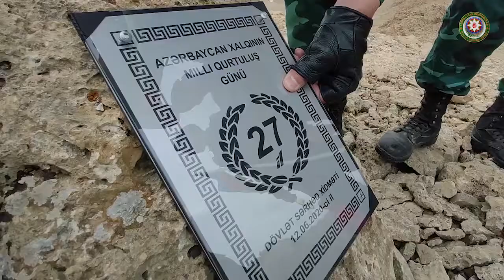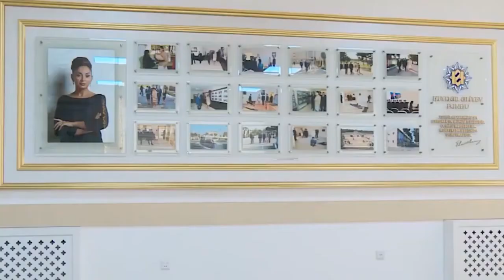Azərbaycan Sərhəd Mühafizəsinin yaranmasından 101 il ötür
Hər bir dövlətin tarixi həm də onun sərhədlərinin tarixidir. Milli sərhəd mühafizəsi ənənələrini yaşadan və inkişaf etdirən Dövlət Sərhəd Xidməti keçmişinə ehtiramla yanaşır, gələcəyinə inam hissi ilə baxır, bu günündən qürur duyur.
Azərbaycan Xalq Cümhuriyyətinin yaranmasından sonra 1919-cu ildə milli hökumətin qərarı ilə təsis edilən Hərbi Nazirliyin tərkibində ölkənin bir sıra güc strukturları, o cümlədən Sərhəd Qoşunları fəaliyyətə başlayıb. Sovet İttifaqı dövründə Sərhəd Xidməti Dövlət Təhlükəsizlik Komitəsinin bir strukturu kimi fəaliyyət göstərib.
Xalqımızın ümummilli lideri Heydər Əliyev 2000-ci il avqustun 18-ni sərhədçilərin peşə bayramı kimi rəsmiləşdirib.
2002-ci ildə Dövlət Sərhəd Xidmətinin yaradılması və ona mərkəzi icra hakimiyyəti orqanı statusunun verilməsi ilə Azərbaycan sərhədçilərinin fəaliyyəti keyfiyyətcə yeni mərhələyə qədəm qoyub. Bu, həm də Azərbaycan dövləti üçün sərhədlərin etibarlı mühafizəsinin xüsusi əhəmiyyət kəsb etməsinin göstəricisi idi.
Son illərdə Prezident, Ali Baş Komandan İlham Əliyevin diqqət və qayğısı nəticəsində Dövlət Sərhəd Xidmətinin maddi-texniki bazası gücləndirilib, yeni sərhəd dəstələri və zastavaları yaradılıb. Azərbaycan sərhədlərinin havada, suda və quruda etibarlı şəkildə qorunması tam təmin olunub.
Prezident İlham Əliyevin bu sahəyə diqqət və qayğısı nəticəsində dövlət sərhədinin mühafizəsində müasir texniki vasitələrin tətbiqi sürətləndirilib, dəniz sərhədlərinin mühafizəsi sisteminin və sərhəd aviasiyasının təşkili başa çatdırılıb, şəxsi heyətin sosial-məişət şəraitinin yaxşılaşdırılması üçün zəruri tədbirlər görülüb. Son illərdə yeni sərhəd infrastrukturlarının yaradılması, sərhədçilərin xidməti-döyüş şəraitinin yaxşılaşdırılması, peşə bacarığının, səfərbərlik və döyüş qabiliyyətinin artırılması, yeni texnika, avadanlıq və vasitələrlə təminatı sahəsində də mühüm addımlar atılıb.
2007-ci il iyunun 12-də Prezident İlham Əliyevin Dövlət Sərhəd Xidmətinin Akademiyasının yaradılması barədə Sərəncam imzalaması Vətənimizin sərhəd mühafizəsi sisteminin təkmilləşdirilməsində mühüm rol oynadı. Bu gün DSX-nin fəaliyyəti keyfiyyətcə yeni mərhələyə qədəm qoyub.
Bu gun Dövlət sərhədinin mühafizəsi infrastrukturunun təkmilləşdirilməsi, yeni hərbi hissələrin yaradılması, ən müasir texnika və avadanlığın sərhəd xidmətində tətbiqi, şəxsi heyətin döyüş vərdişlərinin və peşəkarlığının daha da yüksəldilməsi istiqamətində ardıcıl tədbirlər uğurla həyata keçirilir.
Ermənistan ilə dövlət sərhədinin Qazax və Ağstafa rayonlarının ərazisindən keçən hissəsindəki təmas xəttində xidməti-döyüş fəaliyyətinin təşkili Azərbaycan Respublikasının Prezidenti, Silahlı Qüvvələrin Ali Baş Komandanı İlham Əliyev tərəfindən Dövlət Sərhəd Xidmətinə (DSX) həvalə olunduqdan sonra bu ərazilərdə dövlət sərhədlərinin müdafiəsi və mühafizəsi infrastrukturunun yaradılması tədbirləri görülüb. Sərhədçilər üçün ən müasir tələblərə cavab verən sərhəd döyüş məntəqələri, digər hərbi obyektlər qısa müddət ərzində tikilərək istifadəyə verilib. Ermənistan ilə dövlət sərhədinin Qazax və Ağstafa rayonları ərazisindən keçən hissəsinin Dövlət Sərhəd Xidməti tərəfindən mühafizəyə götürülməsi dövlət sərhədlərinin bütövlüyünün təmin edilməsinin başlanğıcı olması xüsusi vurğulanmalıdır.
Bu gün ölkəmizdə nizami ordu səviyyəsində, çevik, mütəşəkkil, yüksək intizama və döyüş hazırlığına malik, ən müasir texniki vasitələrlə təmin olunmuş Dövlət Sərhəd Xidməti mövcuddur. Heydər Əliyev ideyalarına, dövlətçiliyə, xalqa sədaqətini dəfələrlə nümayiş etdirən hər bir sərhədçi zabit, gizir, çavuş, əsgər və matros müstəqil ölkəmizin dövlət sərhədlərini gecə-gündüz sayıqlıqla qoruyur.